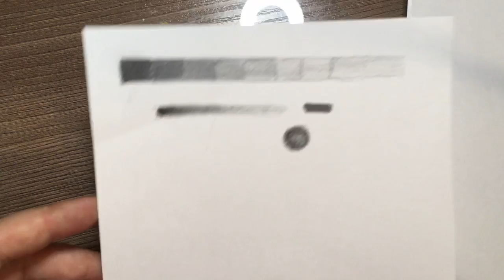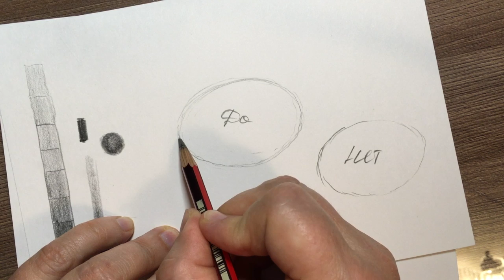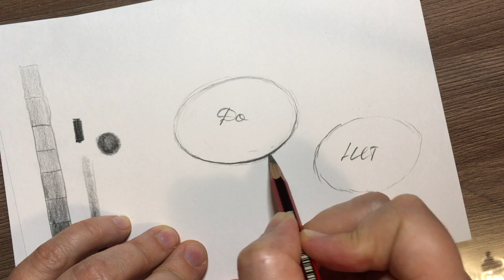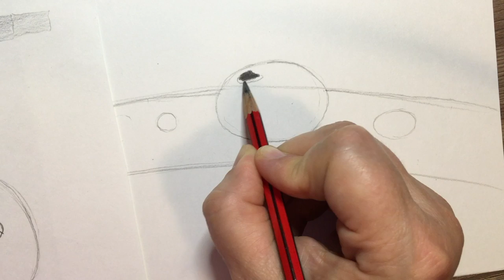Капля рисунок карандашом часть 2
Разберём простую штриховку.